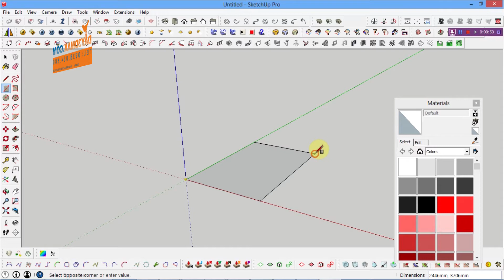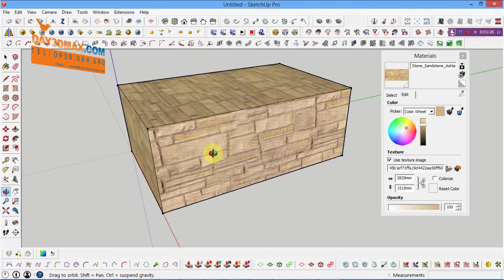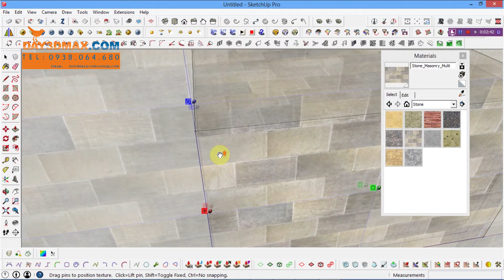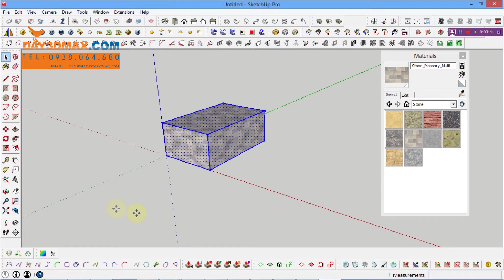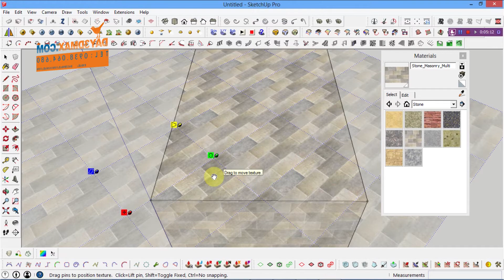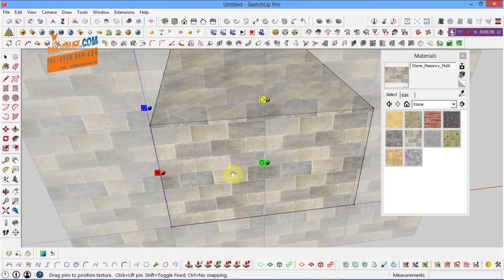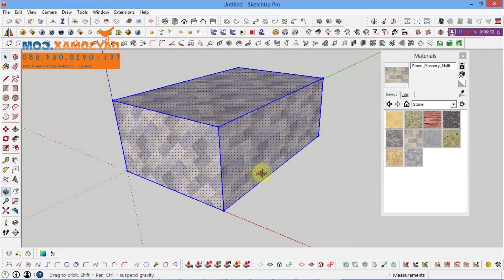how to adjust texture map in sketchup no plugin , Cách chỉnh UVW map trong 3d sketchup ,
Website:dạy 3d kiến trúc và nội thất hàng đầu việt nam

Học 3d trực tuyến online hàng đầu Việt Nam

dạy 3dmax , dạy sketchup, dạy vray, dạy lumion, dạy vẽ phối cảnh,
học 3dmax, học vray, học sketchup, học lumion, học vẽ phối cảnh,
dạy  photoshop, học photoshop, vẽ phối cảnh một ngôi nhà
teaching 3dmax , teaching sketchup. teaching vray, teaching lumion, teaching  drawing 3d perpective,
learning 3dmax, learning vray, learning sketchup, learning lumion, learning drawing 3d perpective,
teaching adobe  photoshop, learning adobe photoshop
học autocad, dạy autocad, teaching autocad, learning autocad
draw 3d house perpective ,

Trung tâm đồ họa 3d teaching Limousine do Cty TNHH Tư Vấn Thiết Kế Kiến Trúc và Trang Trí Nội Ngoại Thất H.D.N.K Thành lập.

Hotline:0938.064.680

Các khóa học : 3d max , 3d Sketchup, Autocad, Photoshop, Lumion.
Các khóa tổng hợp cho người mới bắt đầu.

Các lớp học theo nhóm. Học phí ưu đãi cho nhóm 5 người trở lên
Các lớp học kèm: Học phí linh hoạt .Học 1 kèm 1 với giảng viên.

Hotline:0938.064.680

Học 3d max , Learning 3d max : Học 3d max căn bản từ A đến Z , for beginning playlist

Dịch vụ:
Nhận vẽ thuê thiết kế thể hiện  phối cảnh 3d công trình kiến trúc, nội thất, ngoại thất, đồ án cho người bận rộn, các cty kiến trúc xây dựng

Nhận dạy kèm tại nhà vẽ phối cảnh 3d kiến trúc nội - ngoại thất